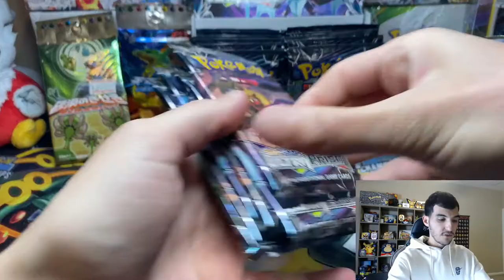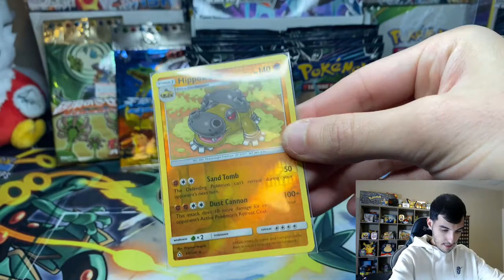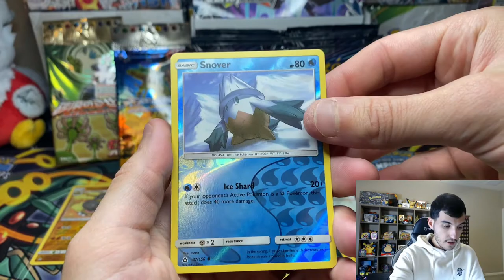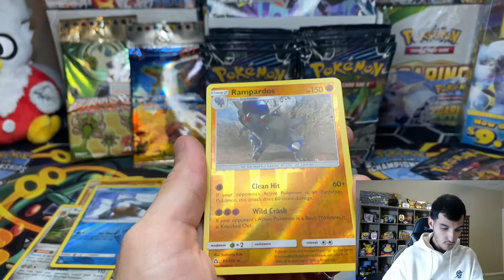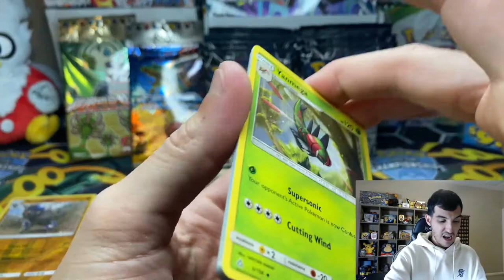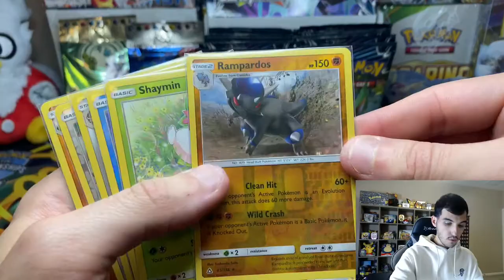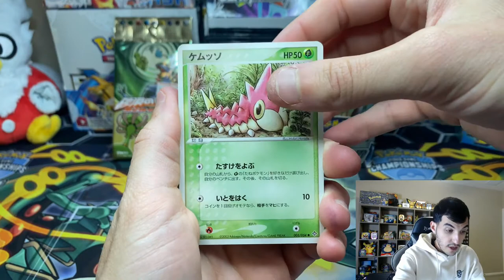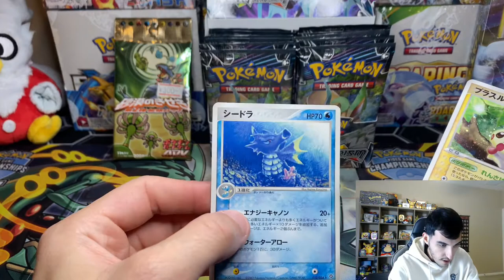Pokemon Ultra Prism Booster Box Opening Pt. 2!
What's going you guys! Hope everyone is doing well, today we knock out another 6 Ultra Prism Booster Packs, and maybe a surprise ex pack?

Mr1T :)